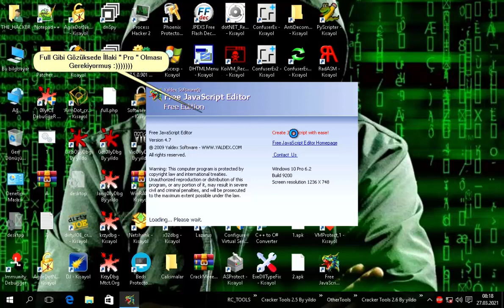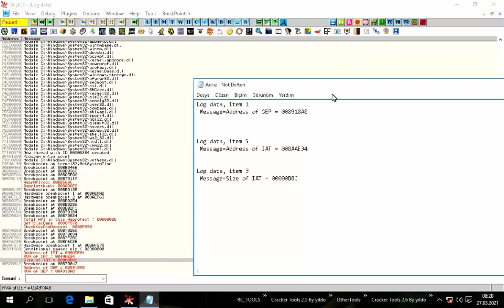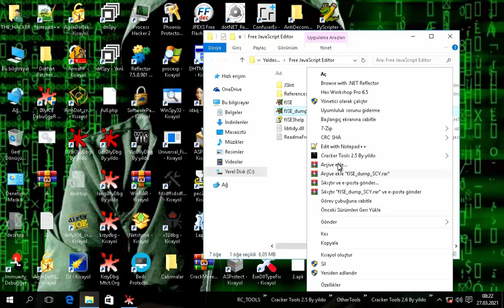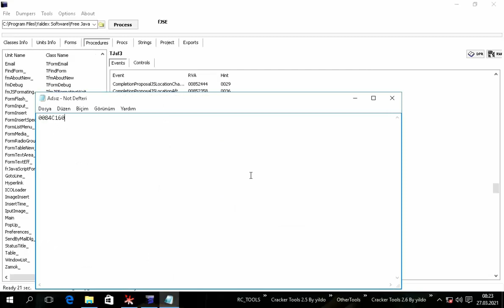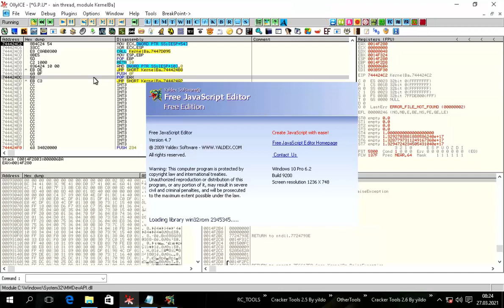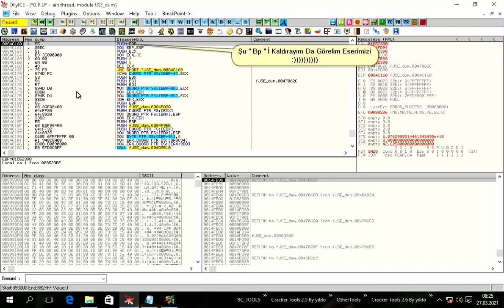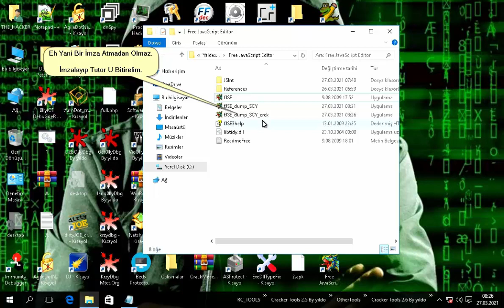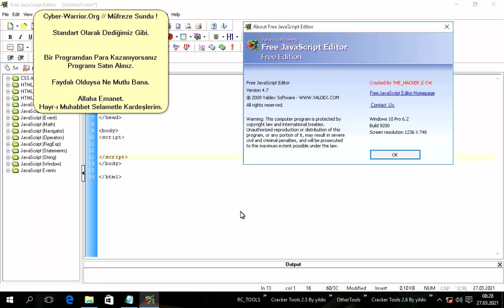Free Javascript Editor Tutor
Video Nun Kısaca Özeti :

Kısıtlaması Kod Tamamlamasında Olan Bir Kod Editörünün Kısıtlamasının Kaldırılmasıdır.

Not :

Bu Video Da Anlatılanlar Eğitim Amaçlıdır.
Herhangi Bir İllegal Vs Den Ne YouTube Platform U Ne Cw Nede Şahısım Sorumlu Değildir.

Tüm Sorumluluk Size Aittir.
Yenilere Eğitim Ve Programcıların Önlem Alması Amaçlıdır.